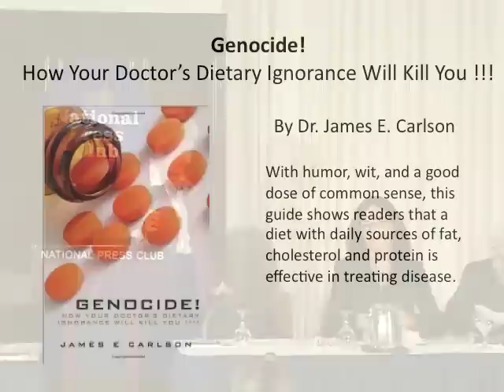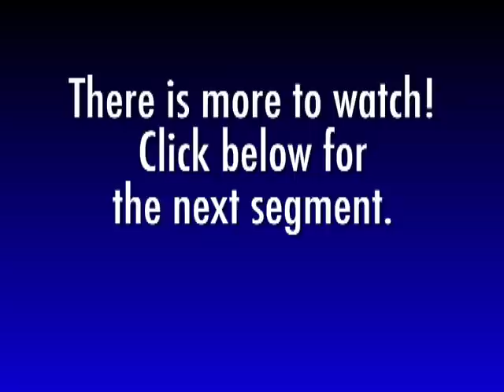Part 10 Dietary Guidelines Press Conf-Dr. James Carlson begins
Dr. James Carlson gives his criticism of the 2010 USDA Dietary Guidelines at a press conference held in Washington, DC on February 14, 2011 at the National Press Club.